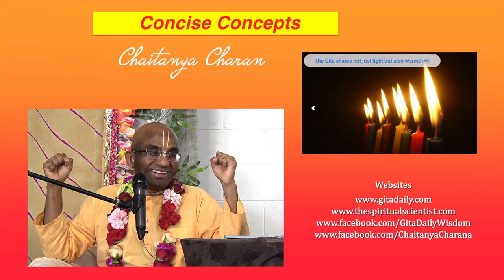The biggest scarcity in the world that is fuelling the anxiety epidemic globally - Chaitanya Charan